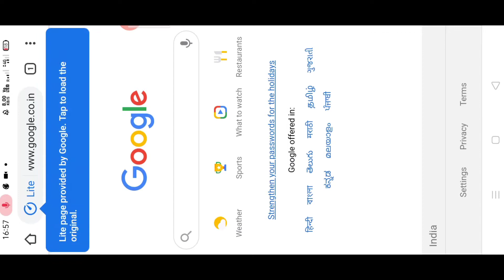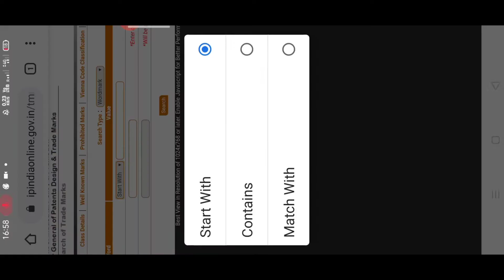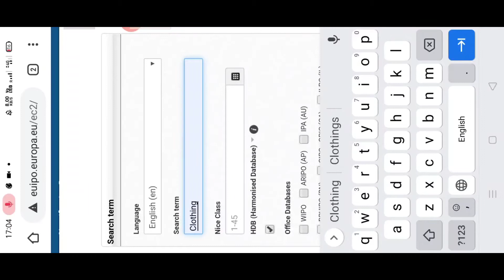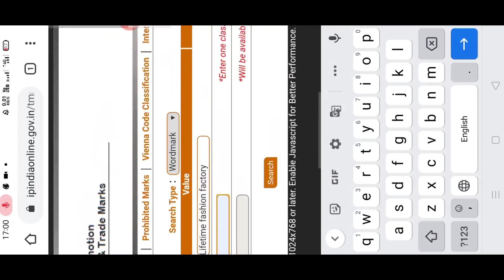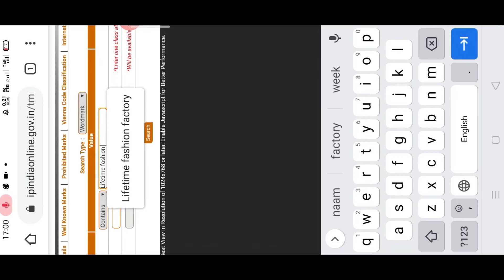How to check Trademark company name availability in india | Trademark Naam kaise check kare | jobs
how to check Trademark company name availability in india | Trademark Naam kaise check kare | Trademark Availablity in India | Bn tech

Cover Topics :
Trademark kaise check kare ki aapko milega ya nahi
trademark availability check
trademark kaise check kare
trademark checking online
business online
trademark
trademark availability
Trademark available name

😊दोस्तों अगर आपको हमारा विडियो पसंद आया तो कृपया लाइक👍 करे और आप हमसे कुछ कहना या पूछना चाहते है तो कृपया नीचे दिए कमेंट बॉक्स में अपनी बात लिखे ,हमारा यह विडियो देखने के लिए धन्यवाद !🙏🙏